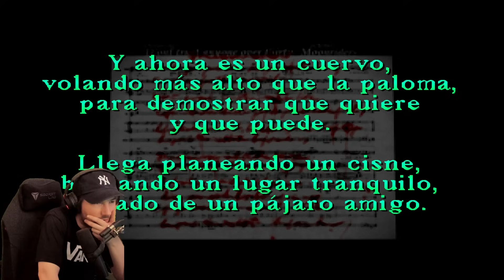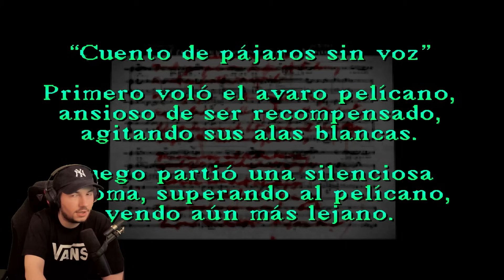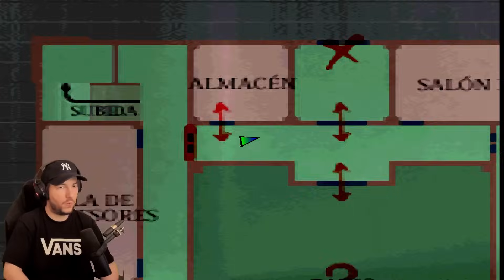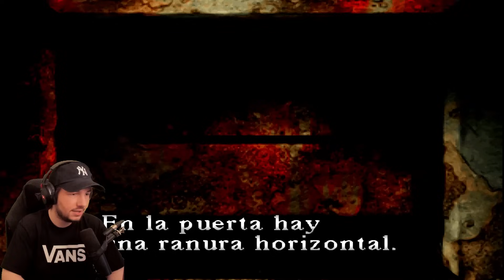HIJOS DE LA GRANDISIMA P*RRA EN BOLAS! | RETRO DAY | Reborn Live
¡Cuenta oficial de Reborn Live!